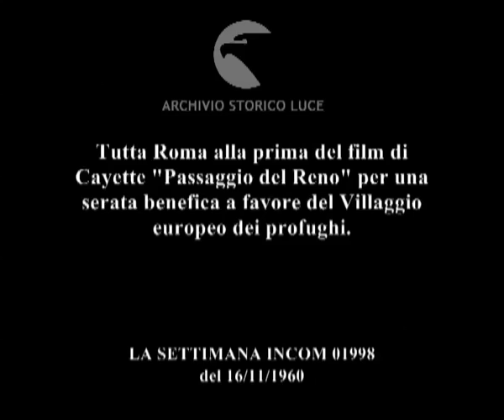Serata europea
Tutta Roma alla prima del film di Cayette "Passaggio del Reno" per una serata benefica a favore del Villaggio europeo dei profughi.
   Descrizione sequenze:Panelli stringe la mano manfredi, Bettoia tra i due attori, il gruppo ride ; l'ingresso del palazzo ; De pirro, Pugliese, Sordi e monicelli entrano nel palazzo ; Monaco nella hall ; Leone, Fanfani, colombo entrano nel palazzo ; Carla Gronchi con il figlio, seguiti da un gruppo di donne in pelliccia, salgono le scale del palaz«zo ; koscina in platea ; i partecipanti prendono posto in saLA ;